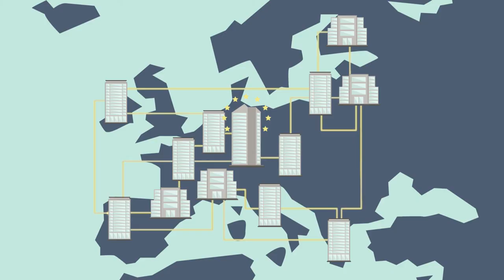Fitness and Propriety at the ECB: Assessment of Suitability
The ECB works together with the banks of the euro system to ensure that bank board members and supervisors are fit for their task. This video explains the process by which candidates are selected, and exactly how decisions are made.